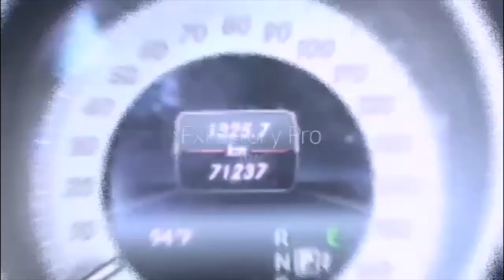Parcelles Mbollo- Zarco vs Ada Fass décortiqué par des lutteurs. Ecoutez